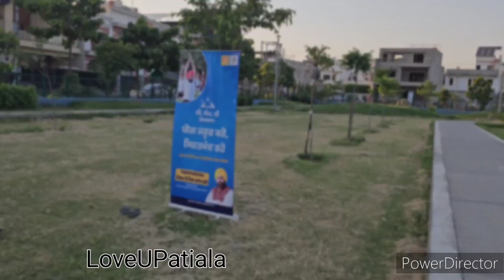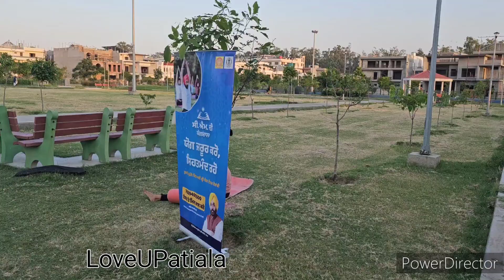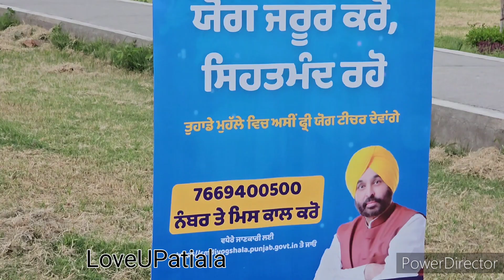CM YogShala,Yoga Session, Patiala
CM YogShala,Yoga Session, Puda Enclave-1, LoveUPatiala,